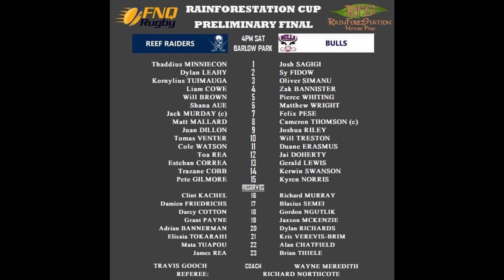vs Port Douglas - Premier grade other highlights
26/09/2020   Elimination semi final